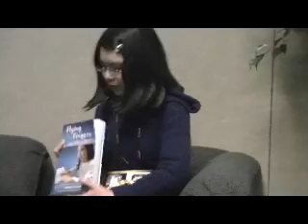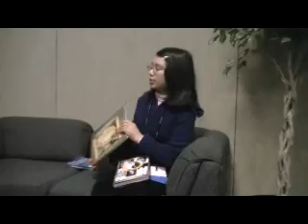00601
Adora at FETC Promethean booth